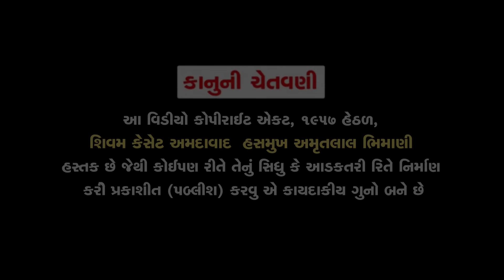Krishna Gujarati Song || Pabhatiya Gujarati || Jago Ne Albela Kana | Praful Dave | Jhankar Music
Presenting Gujarati Devotional Song ''Jago Ne Albela Kana " Sung by Praful Dave
Song :  Jago Ne Albela Kana ( જાગોને અલબેલા કાના )
Singer : Praful Dave
Lyrics :  Traditional
Label : Jhankar Music